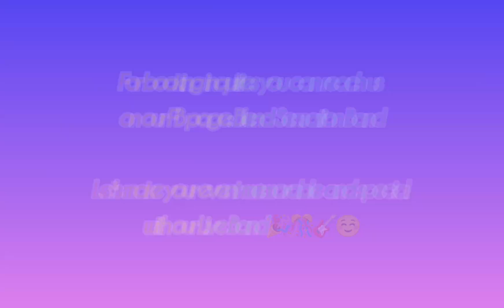Blend Sensation Band - September, Celebration and Salamin salamin cover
Powered by: Geeemac Lights and Sounds
Band : Blend Sensation Band